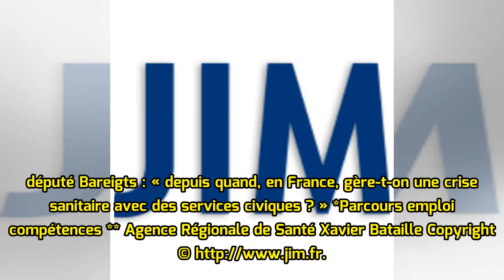Epidémie de dengue « sans précédent » à La Réunion : le gouvernement de nouveau mis en cause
Paris, le mercredi 16 mai 2018 – A l’occasion d’une séance de questions au gouvernement à l’Assemblée nationale, Erika Bareigts, ancien ministre des Outre-mer et actuelle députée de la Réunion (PS) s’est adressée au Premier ministre à propos de la gestion de l’épidémie de dengue, qualifiée par l’OMS...